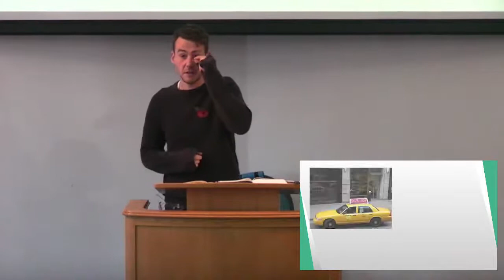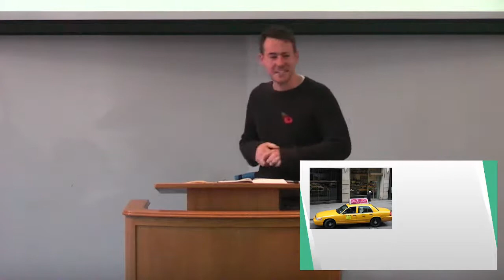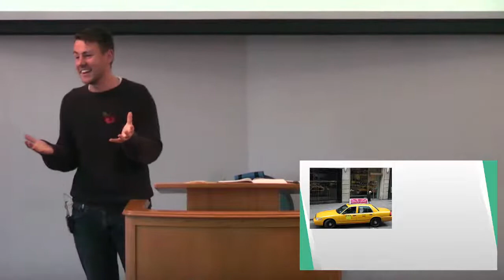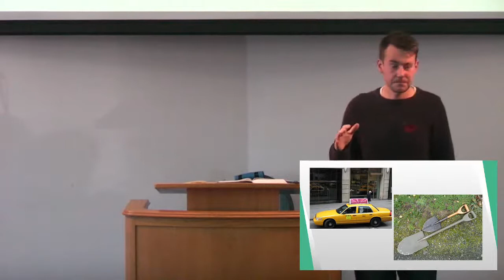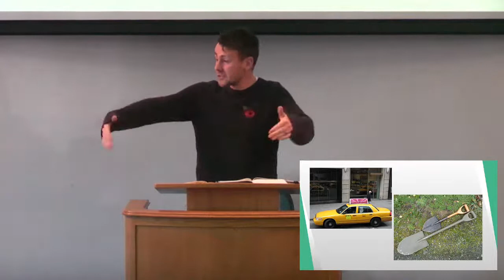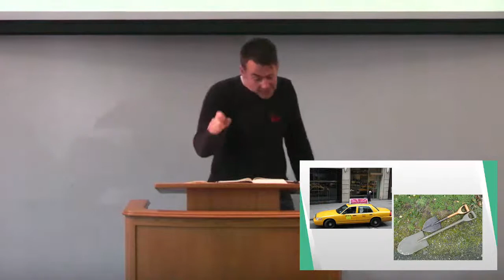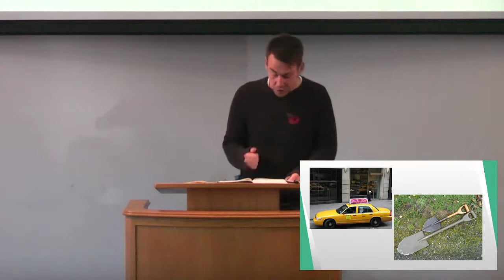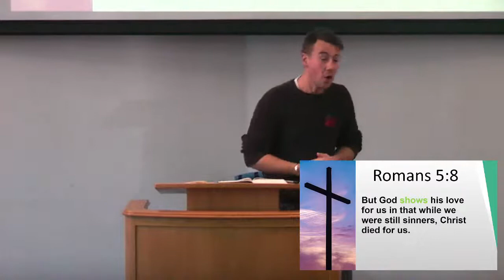14th Nov - Morning - Greater love has no man than this...